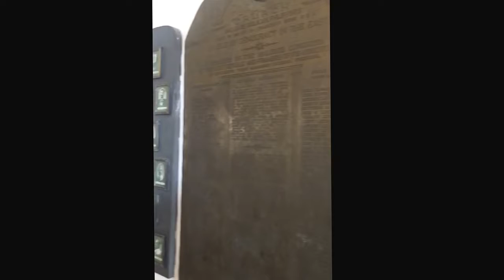Barasoain Church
A Visit to the Historic Barasoain Church